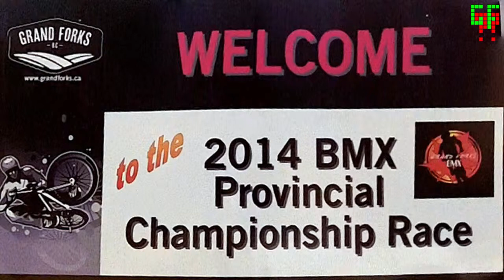GF BMX Provincials 2014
An overview and interview with Dylan Zorn at the BMX Provincials.